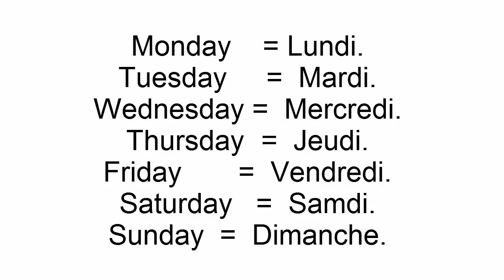French for Kids - Learn the Days of the Week in French.